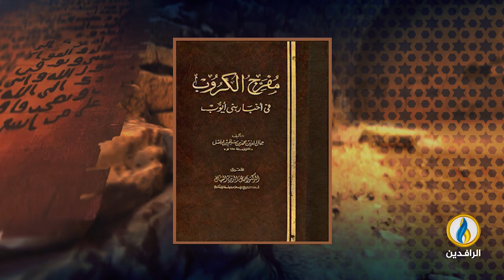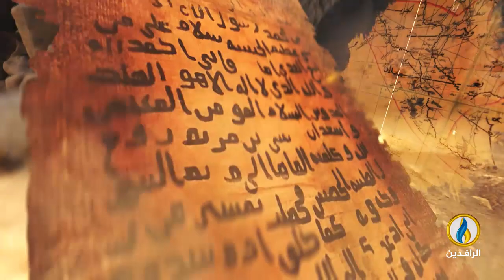في_أروقة_رمضان | صيام رمضان نعمة ينبغي شكر الله عليها